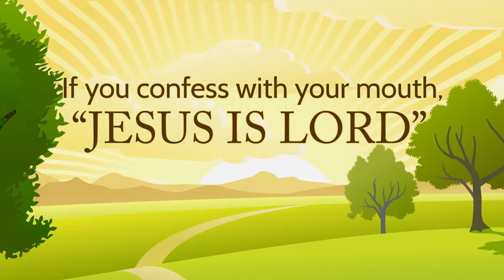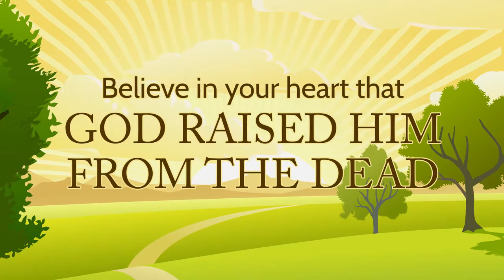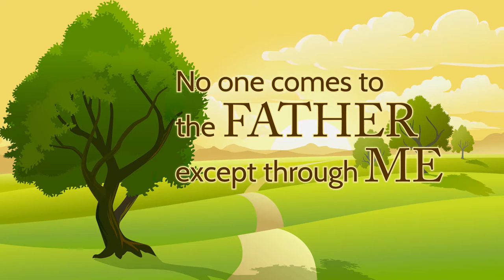GW U4 I Am the Way (John 14:6; Romans 10:9) VOX